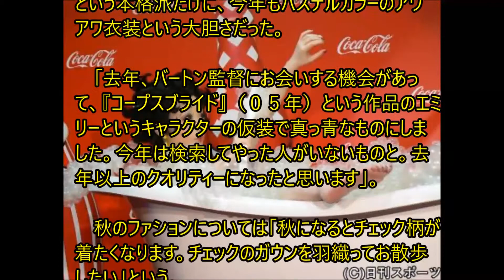きゃりーぱみゅぱみゅ「入浴ベティちゃん」姿を披露